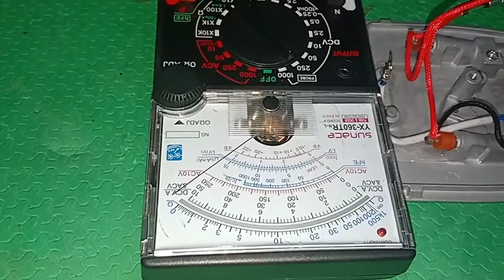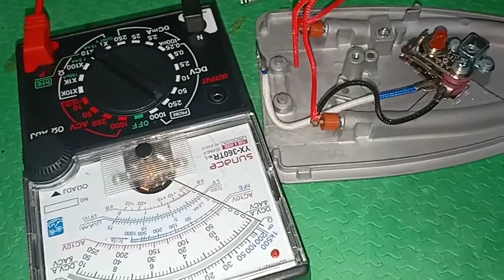Cara Memperbaiki Setrika Listrik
Mempelajari cara membuka, mengukur, dan mengganti komponen Setrika Listrik